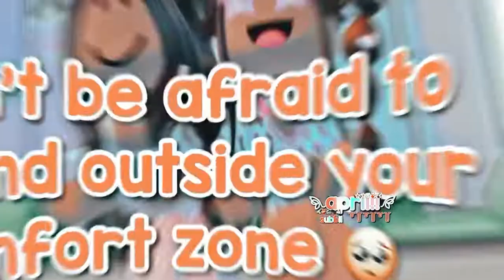for you 💝✈️🌈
don’t be afraid to stand alone!! 🥺🌈✨